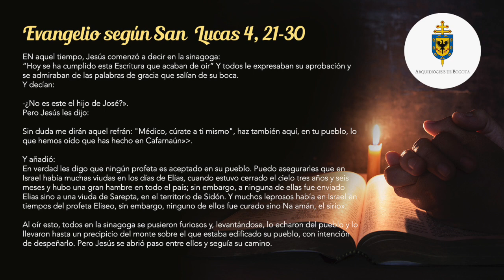La Voz del pastor 30 de enero de 2022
EN aquel tiempo, Jesús comenzó a decir en la sinagoga:
“Hoy se ha cumplido esta Escritura que acaban de oir” Y todos le expresaban su aprobación y se admiraban de las palabras de gracia que salían de su boca.
Y decían:

-¿No es este el hijo de José?».
Pero Jesús les dijo:

Sin duda me dirán aquel refrán: "Médico, cúrate a ti mismo", haz también aquí, en tu pueblo, lo que hemos oído que has hecho en Cafarnaún».

Y añadió:
 En verdad les digo que ningún profeta es aceptado en su pueblo. Puedo asegurarles que en Israel había muchas viudas en los días de Elías, cuando estuvo cerrado el cielo tres años y seis meses y hubo una gran hambre en todo el país; sin embargo, a ninguna de ellas fue enviado Elias sino a una viuda de Sarepta, en el territorio de Sidón. Y muchos leprosos había en Israel en tiempos del profeta Eliseo, sin embargo, ninguno de ellos fue curado sino Na amán, el sirio».

Al oír esto, todos en la sinagoga se pusieron furiosos y, levantándose, lo echaron del pueblo y lo llevaron hasta un precipicio del monte sobre el que estaba edificado su pueblo, con intención de despeñarlo. Pero Jesús se abrió paso entre ellos y seguía su camino.